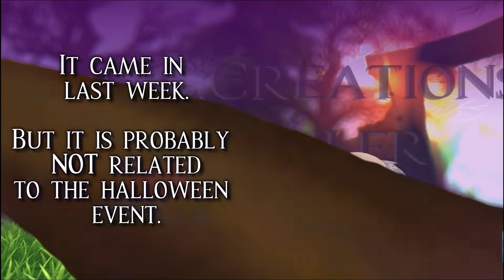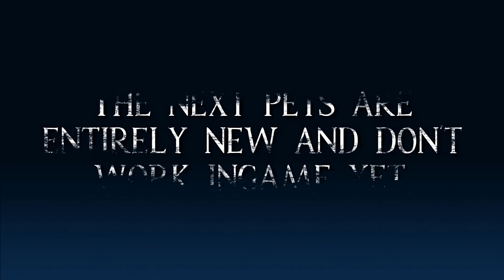SSO - !SPOILER! - Halloween Outfits and Pets (+ new Fjord color) (released)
!SPOILER WARNING! This video contains footage of a horse that is not released in the game yet. Consider yourself warned!

Hi. Here is a sneak peak on the halloween outfits and pets 2021.
The ravens don't work ingame yet. And the fjord color came into the files
last week, but has nothing to do with the halloween event. I think.

Timestamps:
0:00 Intro
0:15 Galloper Set (+ new fjord)
1:48 Pumpkin Set
2:47 Raven Set
3:38 Pet  Ghost Balloon
3:47 Pet Pumpkin Balloon
3:52 Pet Gourd
3:59 Pet Ravens
4:40 Endcard